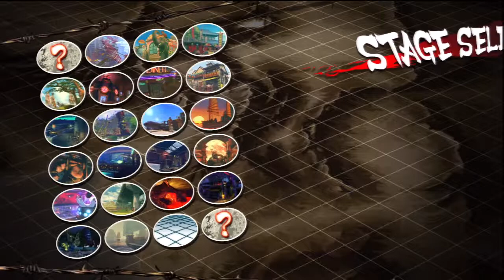gogy09 endless 13th-November 2013 ___HD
Matches with BIGGZ_110 , o-ScorpionKing-o , indo-Maluku-G , salvinogambini , Yuri-SanTome , NOUNOURS077 , shogoku , Jay_Xc .